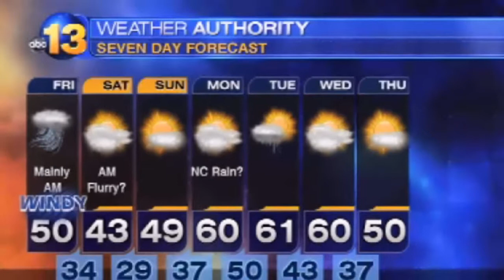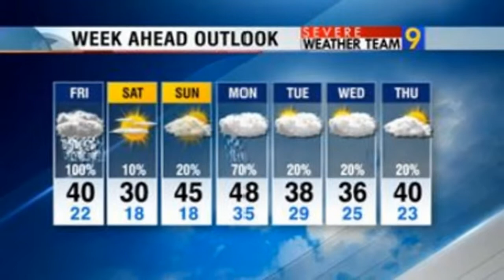weather forecast bbc channel network London UK National News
weather Report weather forecast weather bbc weather channel weather network weather London weather UK weather National weather News.